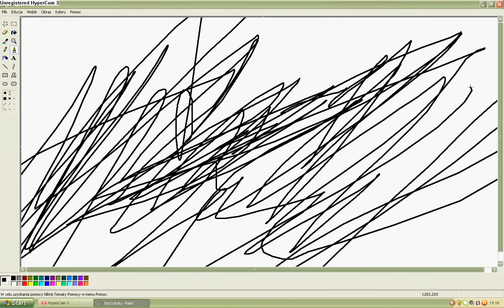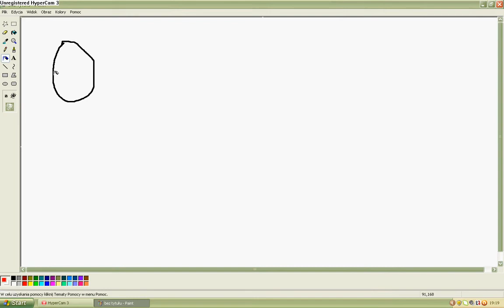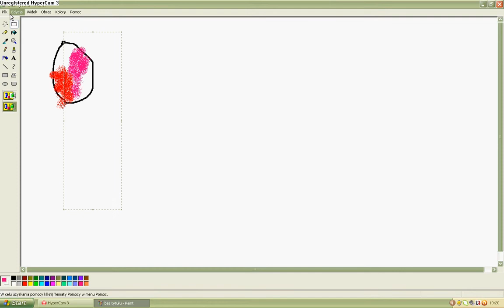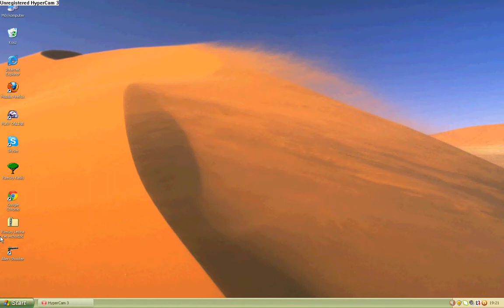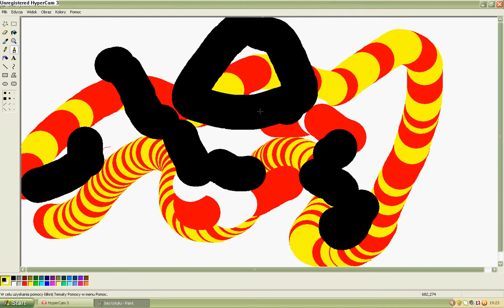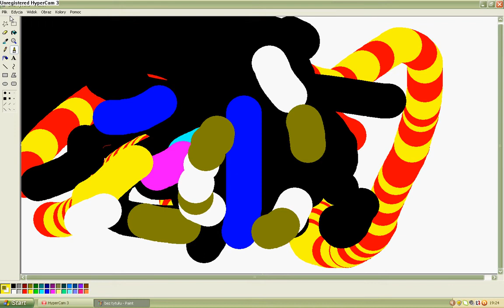Dzieci z rodzinki 3.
śmieszne dzieci z dziwnej rodziny które biją się o kompa( nagrywane na żarty nie bili się naprawdę)